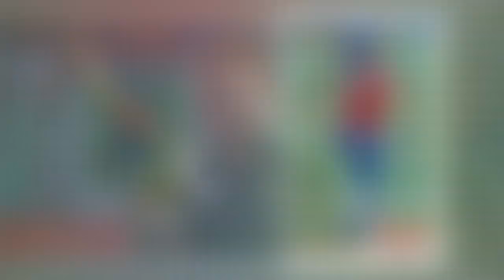ভারতের অনভিজ্ঞ বোলিং আক্রমণের ফায়দা তুলতে মরিয়া দক্ষিন আফ্রিকা , মিলার বলেন আমরা জিততে এসেছি ।